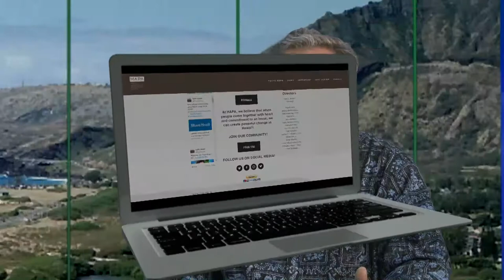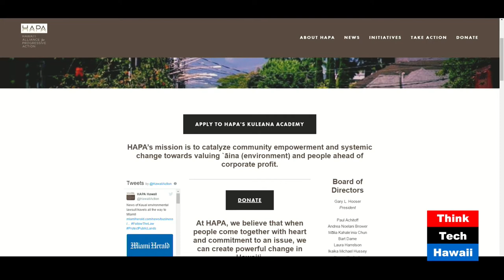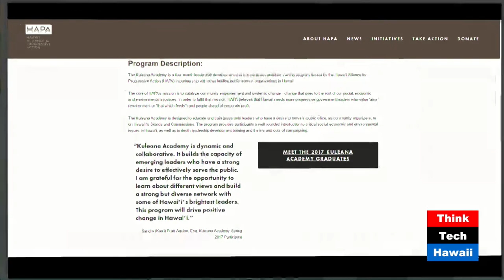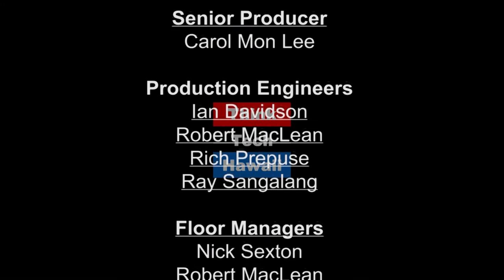Protecting the Public Hawaiis Environmental Quality Control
Gary Hooser spent 8 years in the Hawaiʻi State Senate and also served briefly as the Director of Environmental Quality Control under Governor Neil Abercrombie. He is also a former Kaua‘i County Council Member.  Gary joins Senator Ruderman on Ruderman's Roundtable to discuss the state of Hawaii's environmental quality control practices.